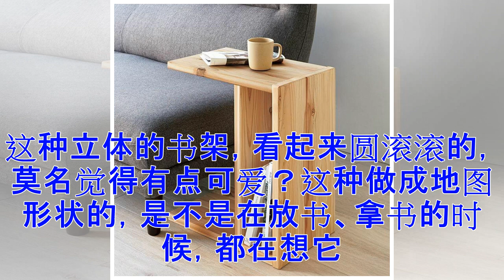家里还打满了书柜？一点不整齐！乱糟糟的，看别人这样设计，实用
利用隔断来做书架，一举两得，从两边都能随时拿书看，也不会影响空间通透感。在放置的位置上，书架不一定非要放在书房，床尾、楼梯旁、沙发边、门的周围等等，任何地方只要你想放，都可以是书架。如果是放在墙上，书架的形状就可以有千变万化了，可以做成字母形状，比如“read”，人家一看就知道这是读书的地方。用木板做成斜坡书架，这个书架上的书可能都不需要整理，因为地心引力，拿走一本书后面的就跟着补上，太省心了。这种立体的书架，看起来圆滚滚的，莫名觉得有点可爱？这种做成地图形状的，是不是在放书、拿书的时候，都在想它放的位置是哪个地方？还有人真的把书架做成一朵花的，用不同的正方形、三角形，借用角度拼成一朵绽放的花。让书长在树上的书架，让人担心的是书拿走以后，书架会不会变得光秃秃？